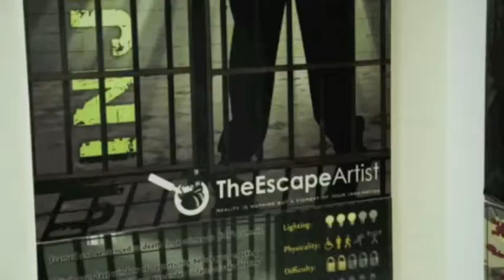The Escape Artist on Suria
The Escape Artist featuring on Suria Channel. Suria is the choice of Malay viewers in Singapore.